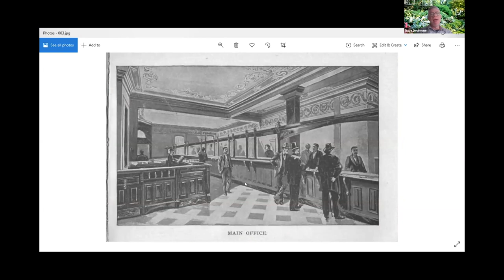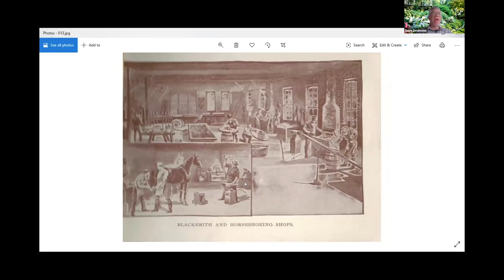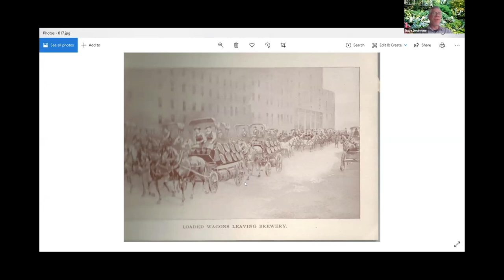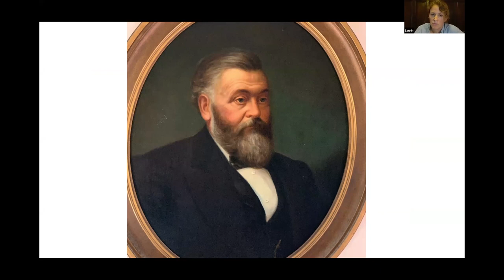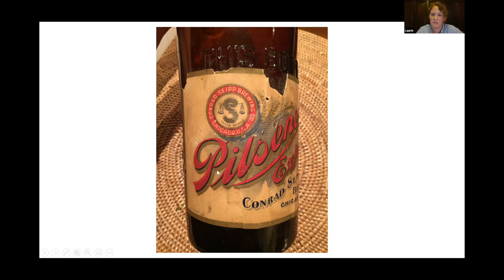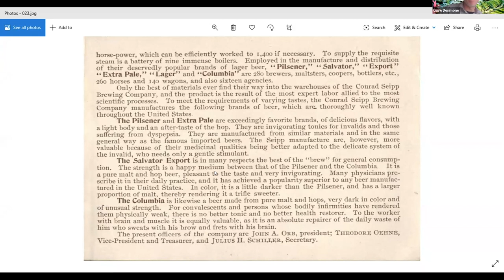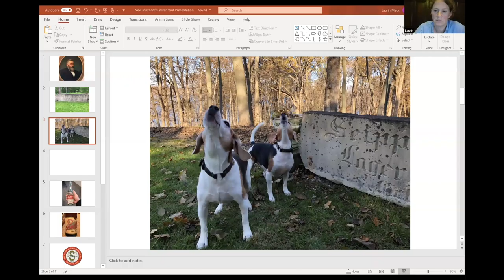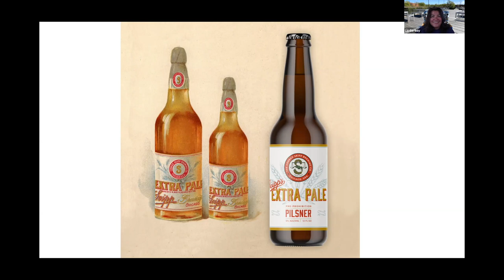Conrad Seipp Brewing: Then and Now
In 1850, German immigrant Conrad Seipp arrived in Chicago, first driving a beer wagon, then managing a small hotel before buying a brewery on the south side. When the Chicago Fire devastated the city in late 1871, Seipp’s was one of the few breweries to survive and in a few short years, the Conrad Seipp Brewing Company would not only become the largest brewery in the city but would be a dominant player in the American brewing industry. Like many others, the brewery was unable to survive the aftermath of Prohibition and officially closed its doors in 1933.

Eighty-six years after the brewery’s closure, Seipp's direct descendant, Laurin Mack, is bringing back the Conrad Seipp Brewing Company. And re-crafting Seipp’s Extra Pale is one of Chicago’s best lager making breweries: Metropolitan Brewing.

Gather with us for a conversation about the Seipp story, past and presesnt. David Desimone, Executive Director of Black Point Estate & Gardens (Seipp’s Lake Geneva Home) discusses the bewery’s history while Laurin Mack, Seipp’s great great great granddaughter, shares insight about why she’s bringing her family’s beer back. Tracy Hurst of Metropolitan Brewing talks about Metropolitan’s role in bringing back this historic brand and making it relevant to the modern landscape.